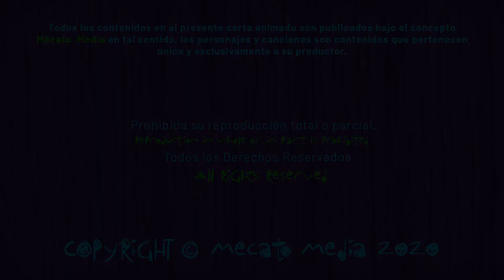Cumpleaños Feliz Zaira [Mecato Media]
Hola Zaira!

Hoy es un día especial para ti Zaira, entre muchos otros!